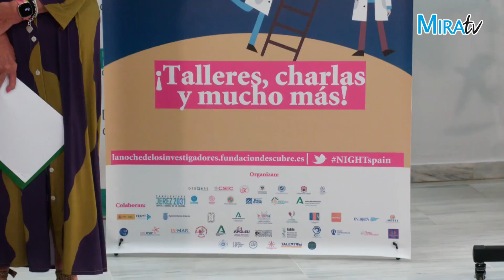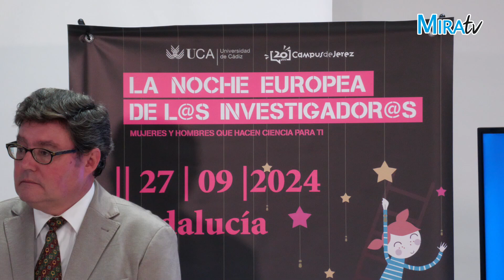Jerez celebra la Noche Europea de los Investigador@s con talleres y microencuentros